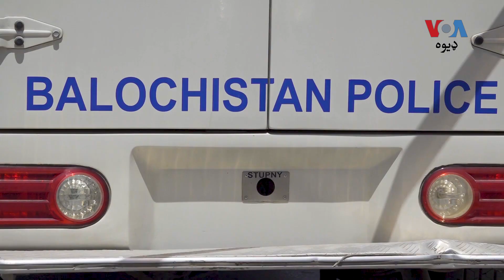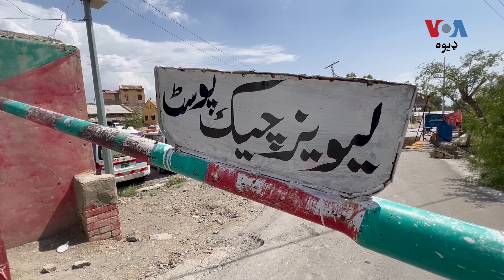په بلوچستان کې د نا امنۍ پېښې په زیاتېدو دي.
په تېرو ۲۴ ساعتو کې د بلوچستان په سر ښار کوټه او نورو سیمو کې په وسله وال بريدونو، چاودنو او نښتو کې د اېف سي دوه عسکر او درې ترهګر وژل شوي. اته تنه نور ټپي شوي هم دي.

تفصيل د حفيظ شيراني په رپورټ کې